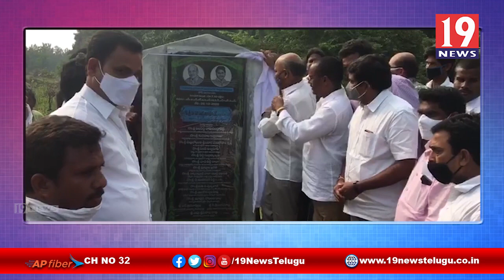పలు సంక్షేమ అభివృద్ధి కార్యక్రమాలకు శ్రీకారం చుట్టిన ఎమ్మెల్యే సత్తిసూర్యనారాయణ రెడ్డి-తూగో జిల్లా